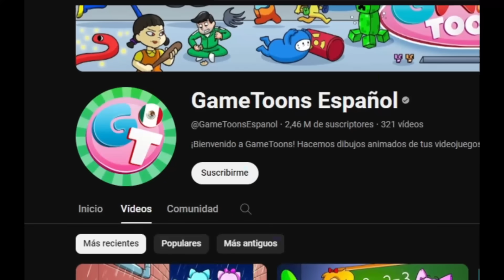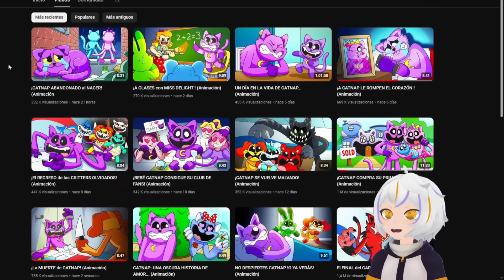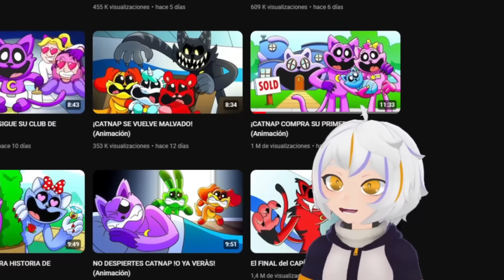¡A CATNAP LE ROMPEN EL CORAZÓN ! (Animación) | ChuyMine REACCIONA a GameToons Español